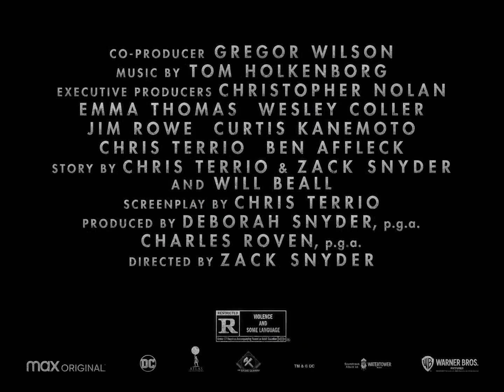ZACK SNYDER'S JUSTICE LEAGUE Trailer SUBTITULADO [HD] Henry Cavill, Ben Affleck, Gal Gadot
Únete al canal para recibir notificaciones de los próximos vídeos. SINOPSIS:

En la Liga de la Justicia de Zack Snyder, decidido a asegurar que el último sacrificio de Superman (Henry Cavill) no fue en vano, Bruce Wayne (Ben Affleck) alinea fuerzas con Diana Prince (Gal Gadot) con planes para reclutar un equipo de metahumanos para proteger el mundo de una amenaza inminente de proporciones catastróficas. La tarea resulta más difícil de lo que Bruce imaginó, ya que cada uno de los reclutas debe enfrentarse a los demonios de su propio pasado para trascender lo que los ha retenido, lo que les permite unirse, finalmente formando una liga sin precedentes de héroes. Ahora unidos, Batman (c), Wonder Woman (Gadot), Aquaman (Jason Momoa), Cyborg (Ray Fisher) y The Flash (Ezra Miller) pueden llegar demasiado tarde para salvar el planeta de Steppenwolf, DeSaad y Darkseid y sus terribles intenciones.

Zack Snyder's Justice League Trailer SUBTITULADO [HD]